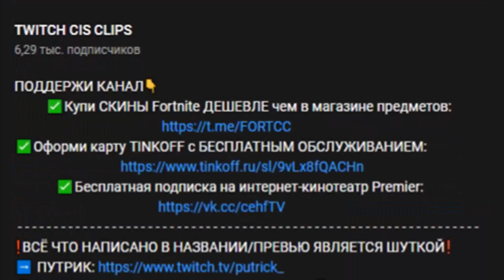MITRO ОТХВАТИЛ ПU3ДЮЛEЙ ОТ МИРВАНЫ😰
✅Купи БП или СКИН ДЕШЕВЛЕ чем в магазине предметов:
❗️НАЗВАНИЕ ЯВЛЯЕТСЯ К0HЧEHH0Й ШУТКОЙ АВТОРА❗️